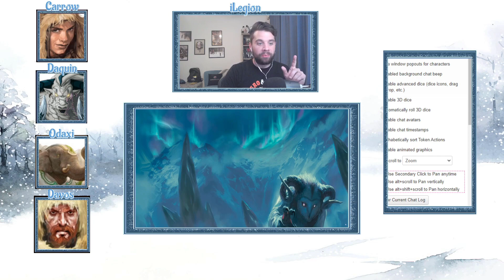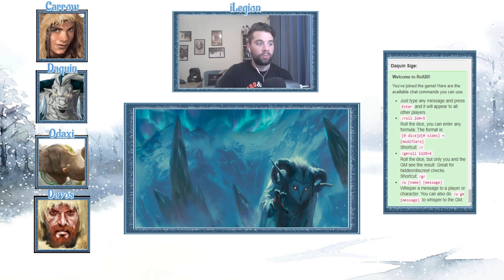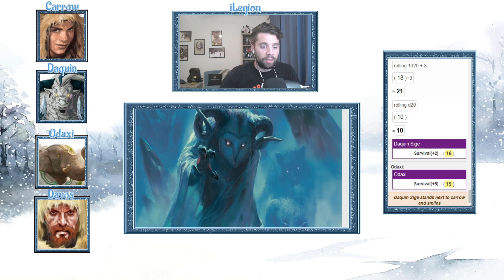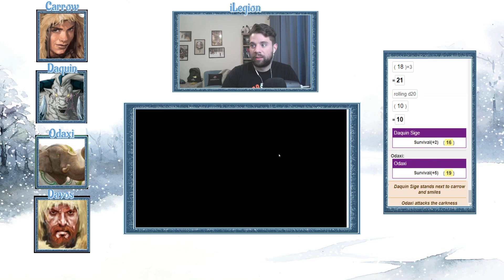RotFM Session 3: Make Good Mead Great Mead Again!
In our latest session, players make the trip back to Paladin Milandra in hopes of removing a magical wound left by a nasty Ice Knife spell.  The first stop is Good Mead, and the players quickly find the town in a bit of distress.  The speaker is dead, and casks of the towns famous mead have been stolen.

I try to keep an running list of assets I use